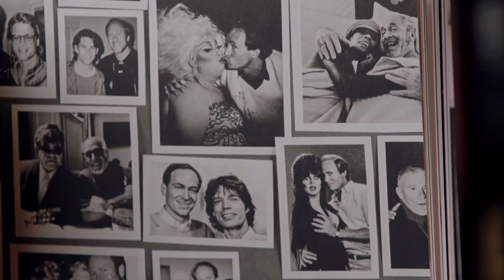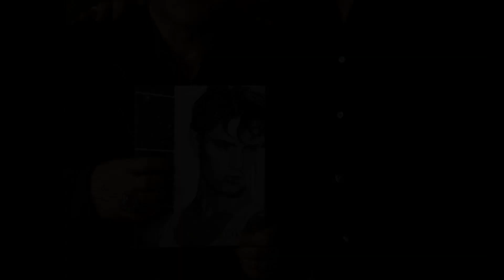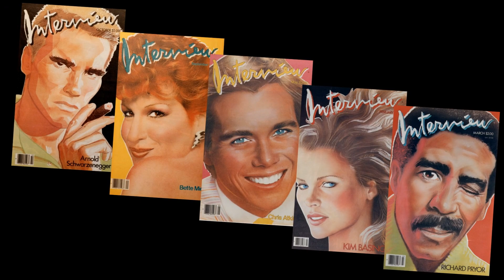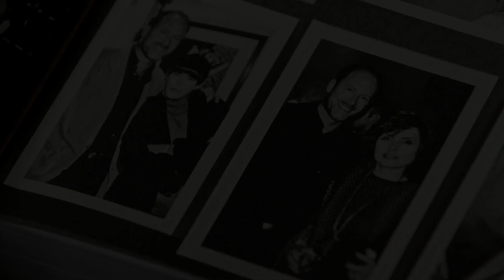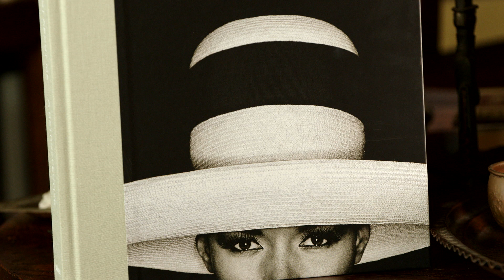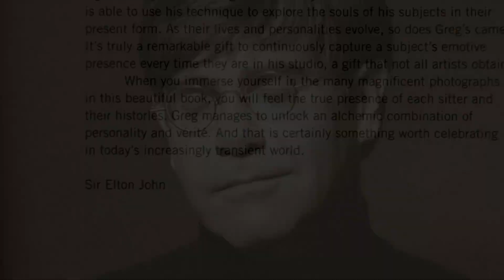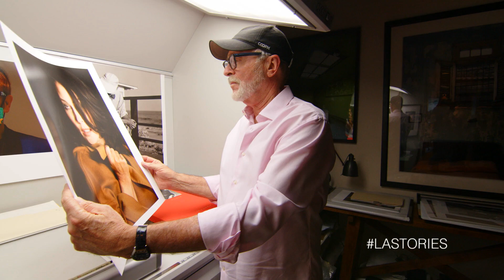Greg Gorman | NEXT LA Stories with Giselle Fernandez (9/17/21) | Sohn Fine Art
Giselle Fernandez speaks with photographer Greg Gorman for NEXT LA Stories on 9/17/21.